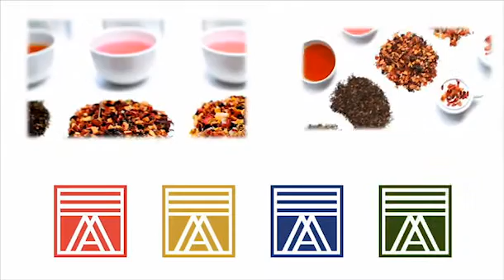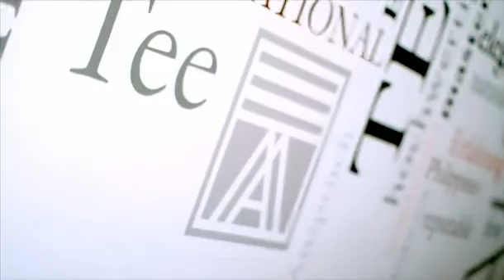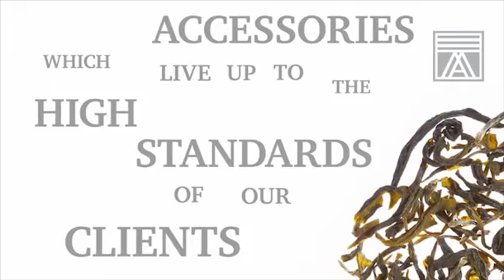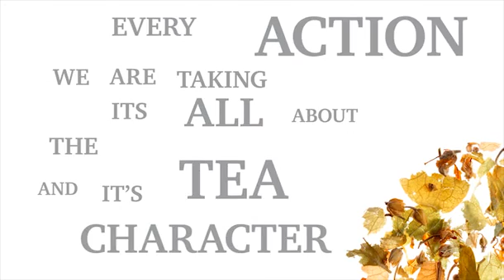Althaus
Naturally The Best Tea In The World